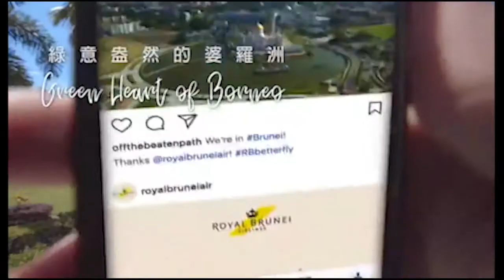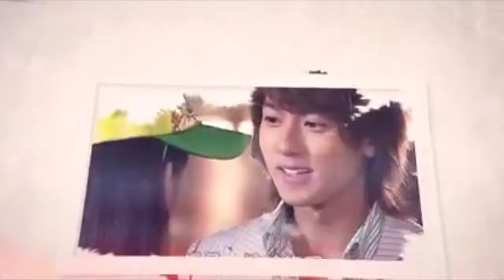Wu Chun | Interview in the Sky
How about this for an unconventional venue for an interview: 30,000 feet in the sky!

Find out what it takes to thrive in the entertainment industry with Wu Chun